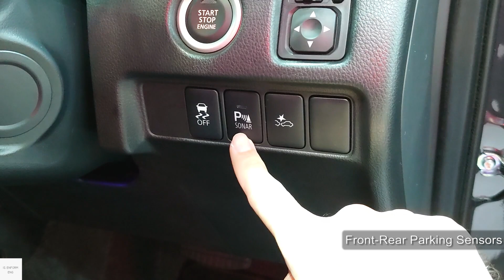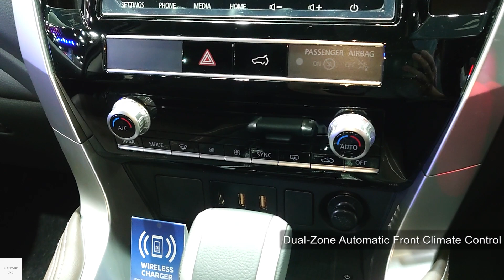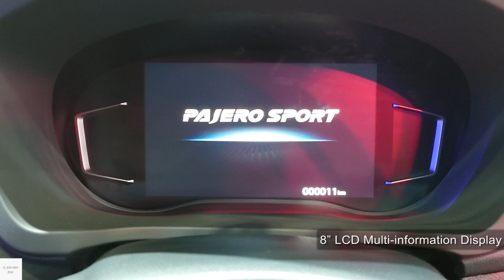2024 Mitsubishi Pajero Sport 2.4 Diesel (Montero Sport) / In-Depth Walkaround Exterior & Interior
Mitsubishi Pajero Sport or "Montero Sport" in some country is a a mid-size body on frame SUV. this generation is a "Third generation" which has been facelifted recently. the Pajero Sport is based on the same ladder frame chassis as a "Fifth generation" Mitsubishi L200 Trition pick-up truck. this SUV come standard with 7-seater SUV with three rows. In term of engine, this one come with 2.4Litre turbocharged diesel engine with 181 ps (179hp or 133kW) mated to 8-speed automatic transmission. there are 4-wheel-drive option available as well.

Color - Graphite Gray

Fuel Consumption : 13.5 km/l (claim)

00:00 Exterior view
01:25 Interior features & Driver seats
05:08 Second row seats
07:03 Third row seats
08:21 Boot
09:13 Exterior view (left)
09:25 Front passenger seats
10:20 Engine